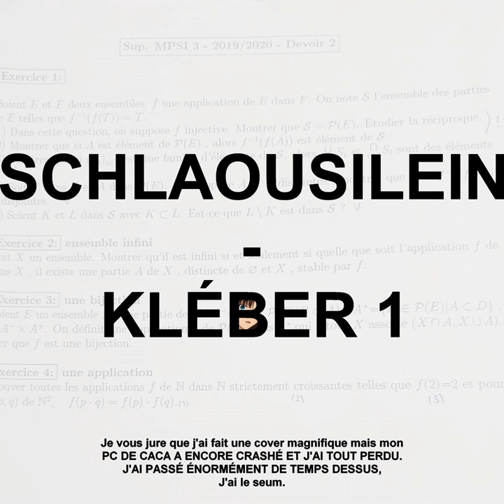Kléber 1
Kléber 1 · Schlaousilein